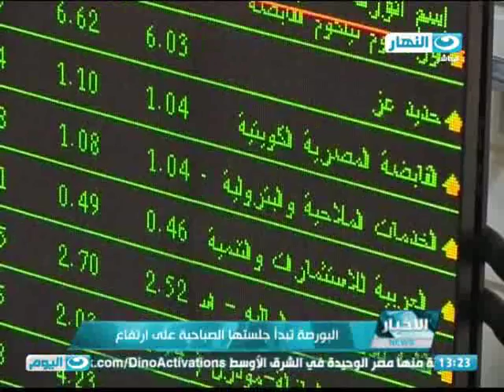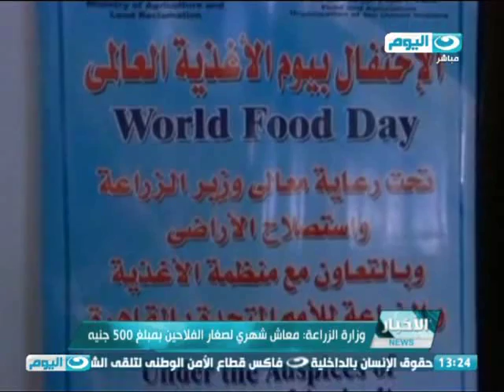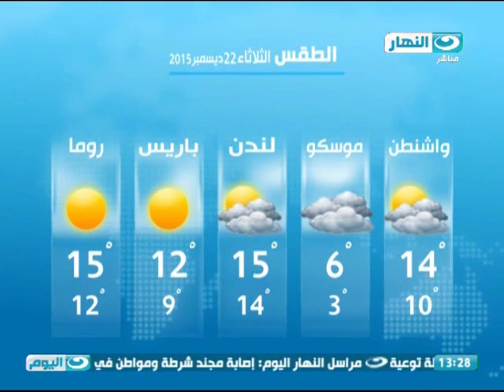اخبار النهار وزارة الزراعة معاش شهري لصغار الفلاحين 500 جنيه شهريا